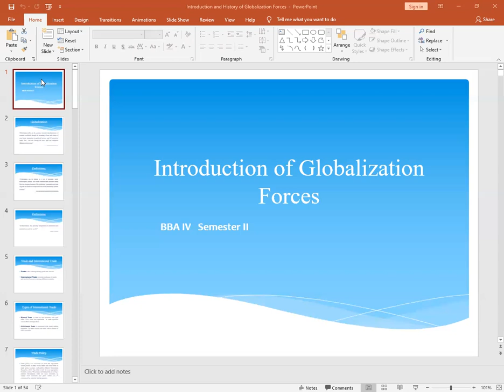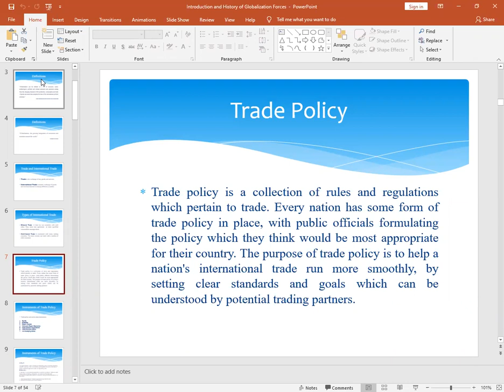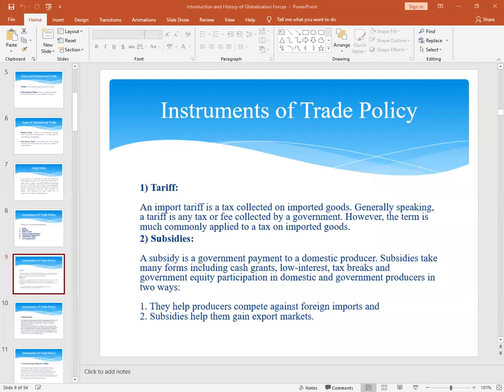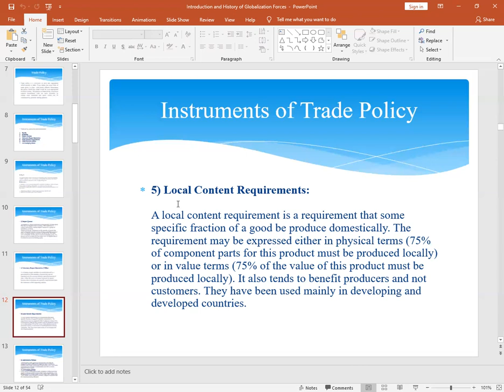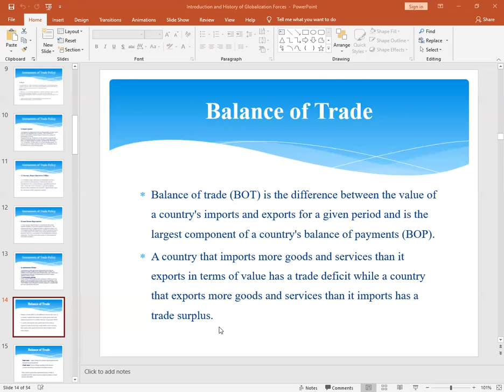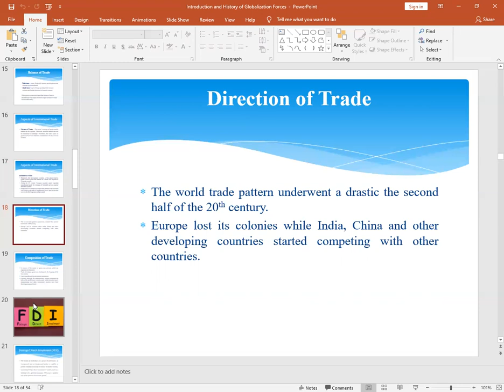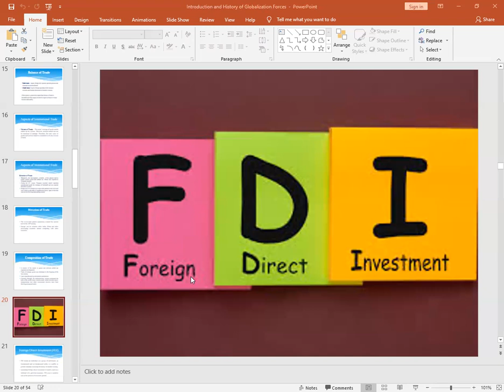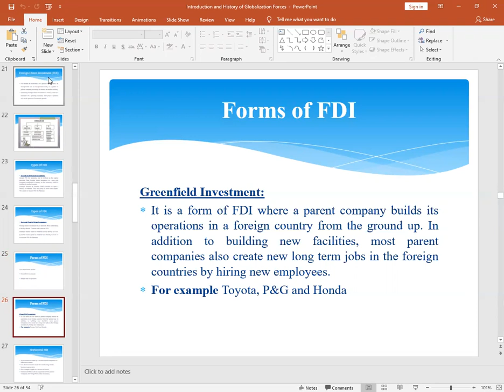BBA 4TH YEAR SEMESTER 2 SUBJECT INTERNATIONAL BUSINESS 06 12 2020 TOPIC INTRODUCTION TO GLOBA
BBA :: 4TH YEAR :: SEMESTER 2 :: SUBJECT : INTERNATIONAL BUSINESS :: 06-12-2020 :: TOPIC : INTRODUCTION TO GLOBALIZATION PART 1 BY MS AREEBA